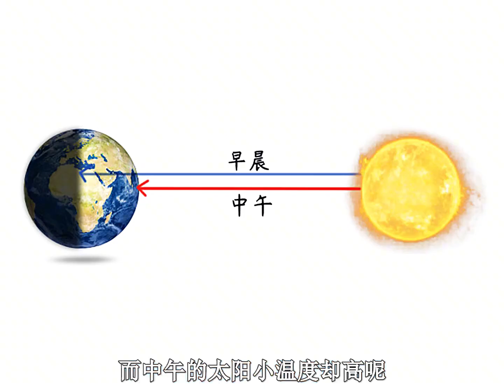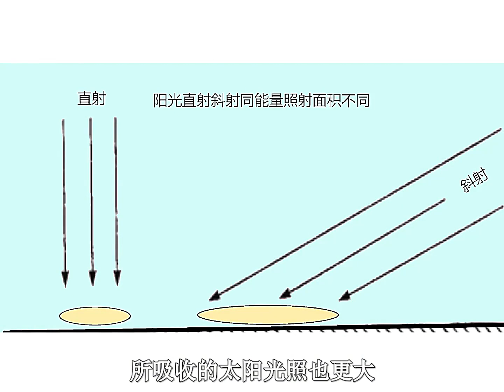孔夫子拜五歲小孩為師，他隨口提出一個問題，就能讓圣人啞口無言